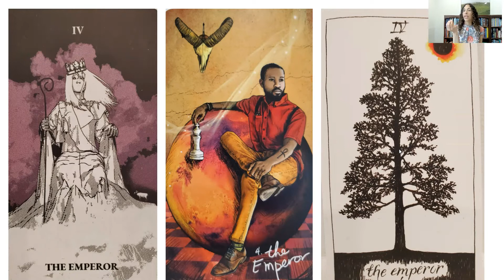April 2022 Cosmic Wisdom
Cosmic Wisdom for April 2022, including:

* Mars - Saturn conjunction as an opportunity to apply structure, planning and committed action to your goals and ambitions.
* Jupiter - Neptune conjunction in Pisces, plus Venus and Mars in Pisces, as an opportunity for spiritual Soul awakening
* Libra Full Moon on April 15-16 and applying Aries boldness and leadership for the benefit of justice and equity for others.
* Taurus season significations and how we respect, honor and protect the Earth
* North and South Nodes, eclipses and awakening to a new way of relating to Earth's resources, our health and finances, and power within and without.